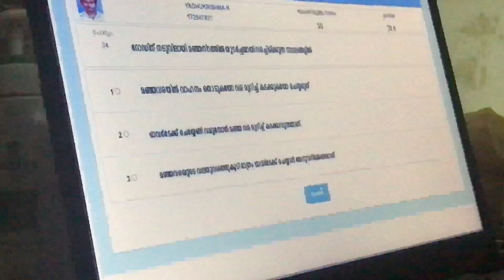College Diaries | S3 | New Hostel | College of Engineering Munnar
This video includes coming back to College and the details of the first week of new hostel.